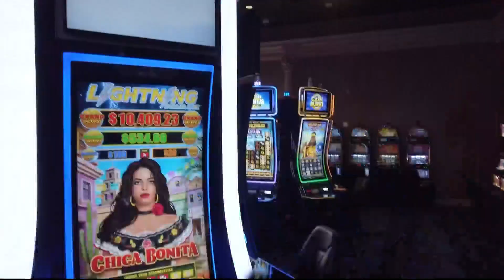Plan Your Trip to Buffalo Run Casino & Resort